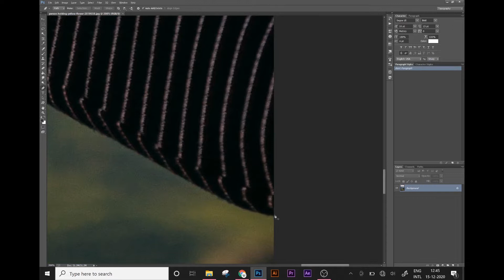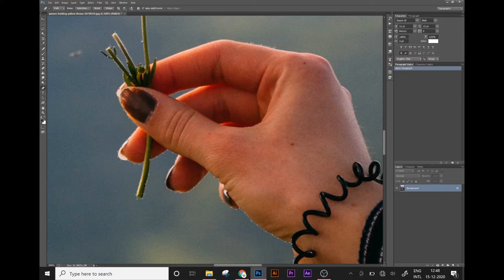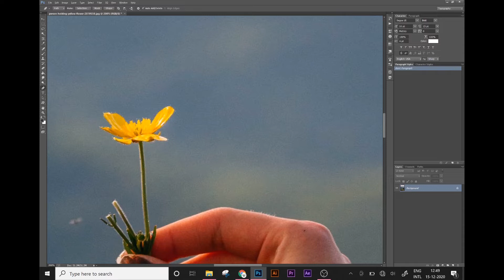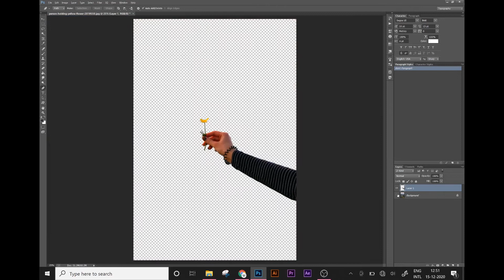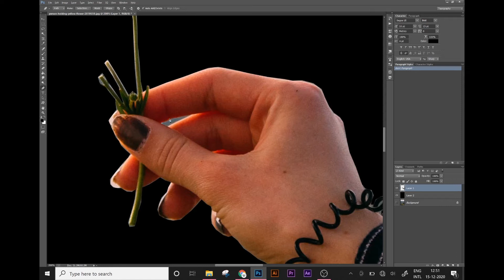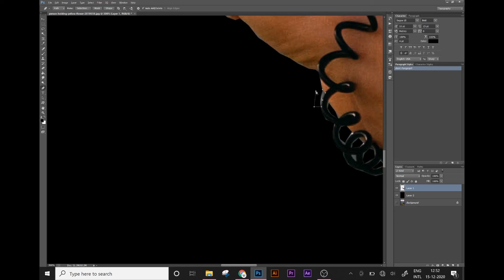Cut and Paste on Photoshop cc Tutorial | How To Image-Remove & Delete a Background | Selva Popz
Hi Everyone, I am gonna show you a new thing today. photoshop tutorial,
Cut and Paste  on Photoshop cc Tutorial | How To  Image - Remove & Delete a Background | Selva Popz |  Lens Flare | photoshop cc | photoshop tutorials | Photoshop cc Tutorial: Outdoor_Portrait Retouching (Girl) ❤,
Selva Popz, Anbu Editz, photoshop, Photoshop cc 2020, photoshop cc 2019, retouching, photography,
outdoor, Photography, 2019, photo, how to, tutorial, photography tutorial,
photoshop cc,photoshop,photoshop tutorial,
photoshop tutorial,photoshop manipulation,
photoshop,photo manipulation,
photoshop tutorial,photoshop,how to remove background in photoshop,tutorial,
remove background,photoshop cs6 tutorial,remove background photoshop,
how to change background in photoshop,select and mask photoshop cc 2019,
adobe photoshop cc,photoshop cc,photoshop tutorials,cut out hair in photoshop,
adobe photoshop,how to cut out hair in photoshop,photoshop background,
photoshop changing a background,how to add background in photoshop,
photoshop background color change,remove background in photoshop